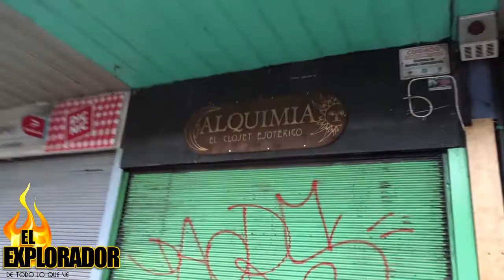video vlog de enero 2020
un pequeño video vlog atrasado sorry jijijij